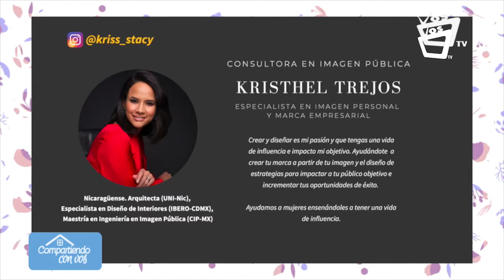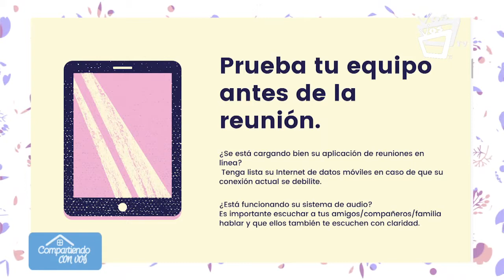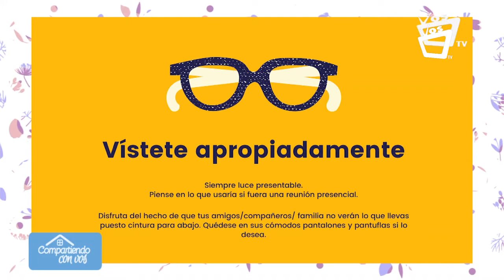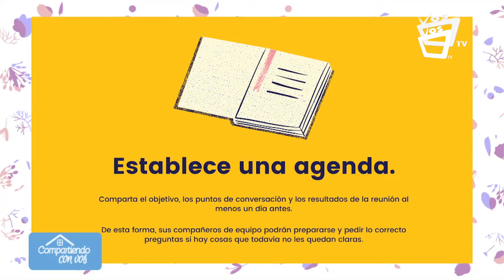Manual de etiqueta y protocolo en videoconferencias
Por ser una reunión virtual, no deben perderse ciertas formas y reglas de cortesía a tener en cuenta en cualquier otro tipo de reunión presencial. Por ello en CompartiendoConVos te traemos algunas de las más importantes.